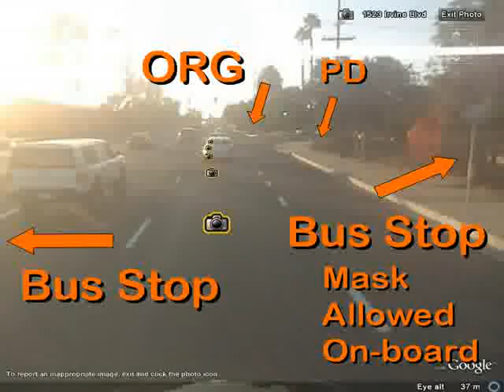Welcome to the Tustin Org Protest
The Org location is right at Irvine Blvd cross Red Hill, Tustin, Orange County, CA.  The protest is held at the same spot.

The floor space of the org is quite large.  From OCMB, it was approaching St Hill size in the 80's.  Now the number of protesters can easily out number the staff and public inside, and vice versa.

Even for a small number of anonymous, the annoying factor is large.  The scilons will always try something stupid, like walking out of the org with cams, only to be pushed back in.  Driving around us in circles, with a cigar in mouth.  Whenever scilons want to drive off the parking lot, they have to wait  at the org exits or under the traffic lights for a while, and have to watch whatever we give it to them.  Sometimes they bring in huge, light sealed, tour coach to bring people in for services.  Given half the chance, some nut jobs are bound to take pictures of your costumes.

The Org property is on sale for a long time and the sign is still on.  CoS was reported to have brought a historical building in Santa Ana in 06 but absolutely nothing was done to it, at least on the outside.  Recently the org repaired the CoS sign outside so they are not moving any time soon.

The junction has traffic lights and the traffic is busy.  If your signs are large enough, your messages can reach hundreds of drivers in a few minutes.  A small number of leaflets and fliers are useful for drivers who stop at the traffic lights, and the occasional pedestrians.

The presence of Tustin PD is good for us.  They will act quickly if scilon nuts do something stupid, such as park illegal by the sidewalk to take pictures.

From past experience, I doubt if it's necessary to call Tustin PD in advance.  If you have head count, call them.  Otherwise, when you arrive, the scilons will call them for us and they will turn up in no time.  If you don't see them on arrival, it's good to call them yourself.

Rules so far: PD don't like spray on fliers using stencils.  Cross the road only during pedestrian green light.  Only give out fliers to drivers if they stop still right next to the side walk.  No littering.  Bring water and don't give them emergency.  Don't walk and put anything on grass - church property.

In the past, protesters mutually approve each others' signs and fliers on the spot.  So giving out CD's and DVD's is not a good idea.  It is PTS :-)

Perhaps the most anonymous transport is by bus.  They keep excellent time and clean.  All the drivers know about the protests by now.  Masks are usually allowed on-board.  Single $1.25.  Recommend day pass for $3 available  on bus.  Info at octa.net.  Or PM me at enturb for fast facts or more details.

If you don't bring your car and still want to carry large signs, search youtube for "$cientology large portable protest sign".

I guess there may be only about 2 PI's or lookalikes who are responsible for tracking your car.  They can't cover any significant areas to be effective, but still they try.  There are parking spaces right across the org, behind the office plaza and the church.  These are not good as they are too close.  Any scilons may be tempted to play PI.

The nearest big strip mall is down the Irvine Blvd to the east.  It's not easy to follow you and take your pictures secretly.  There is only one spot right next to the mall, at some doctor's parking lot, where PI's can hide partially.

Other than one or two PI's, there are always the occasional scilon nuts who will do something stupid.  They are harmless and pointless if you are prepared.  Just don't pack your cam before you drive away or board the bus.

If you drive, there are a lot of dead end roads nearby so you may use them to make sure that you are not followed.  Now they are all on Google Maps or Google Earth.  Also try the toll road, or some scenic routes nearby.  Normally there will be nobody behind you.

If you use public transport, there are taxi cabs and car rentals nearby for backup.

Don't forget water and prepare for the brutal sun.

Expect us.